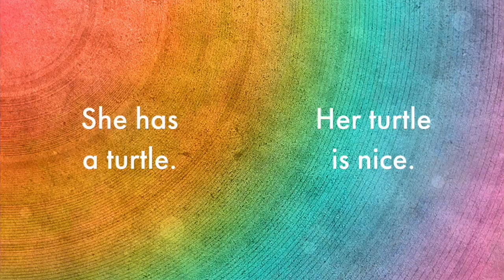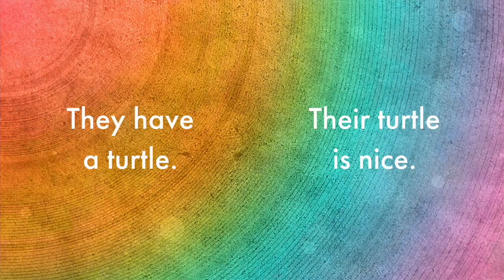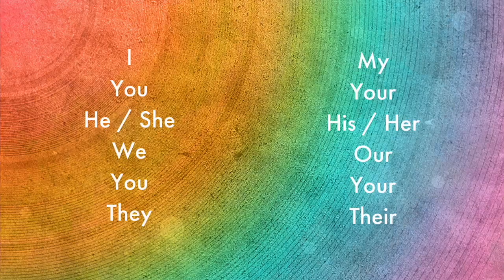Capsule Gramm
Hello Gramm